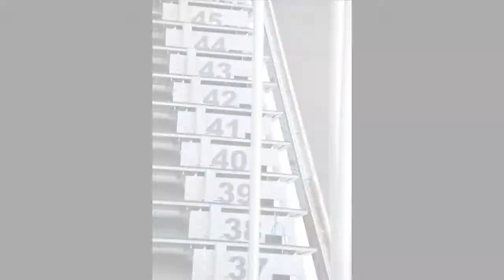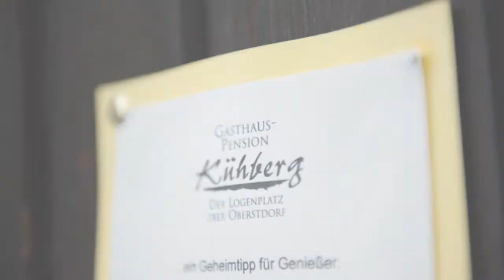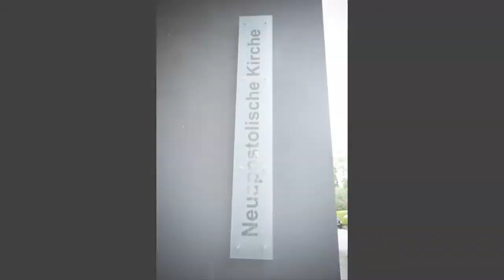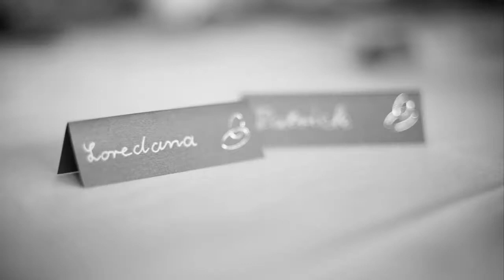Hochzeitslocation Oberstdorf Hochzeit in der Erdinger Arena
Ganz Ausergewöhnliche Hochzeitslocation. Flugschanze in der Erdinger Arena in Oberstdorf. Dort kann man im schanzenturm Standesamtlich Hochzeit feiern. Die Hochzeitsfotos hat der Hochzeitsfotograf Bernhard Beise erstellt. Die Location ist für Hochzeiten absolut TOP